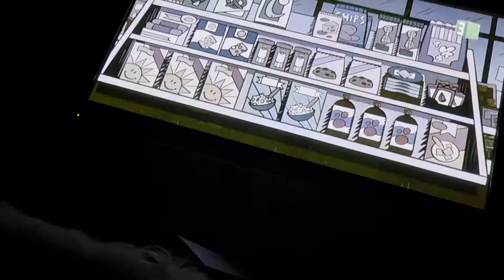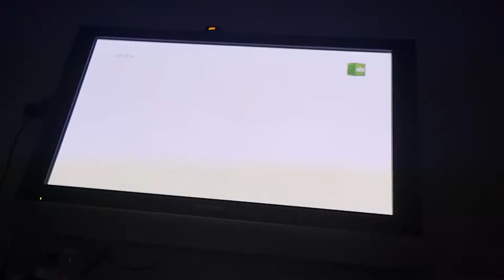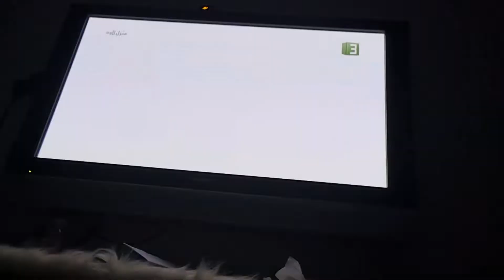منزل لاود الموسم ١١ بورت ٥ أم بي سي ٣